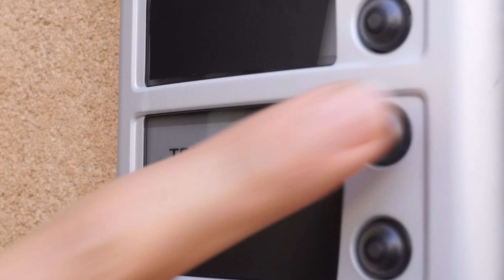Tippino Il Postino - 05 - PeterPan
A chi avrà consegnato la posta Tippino?